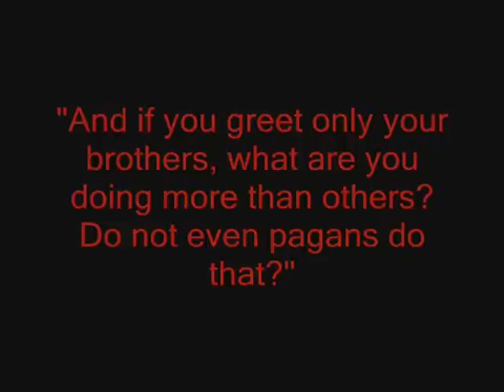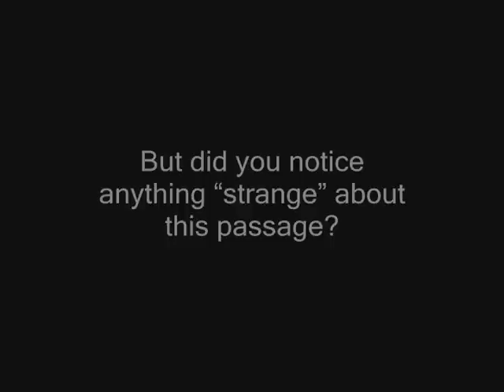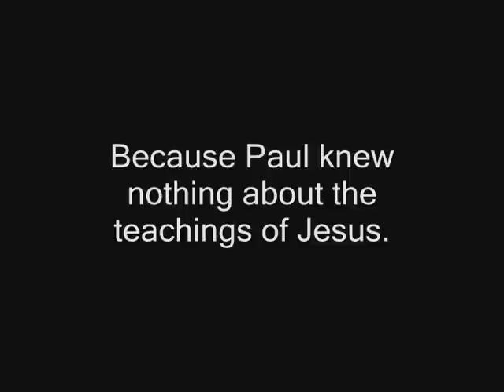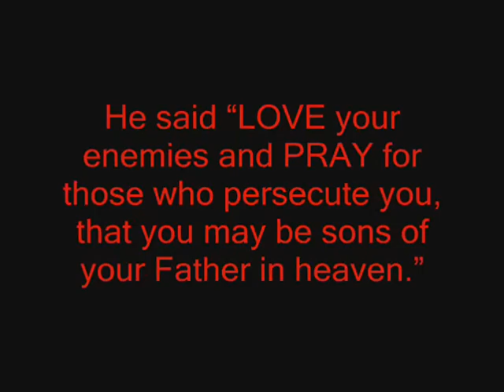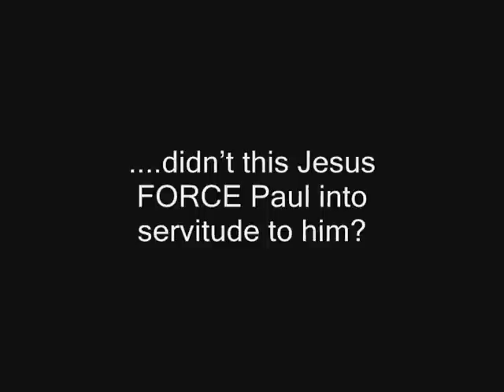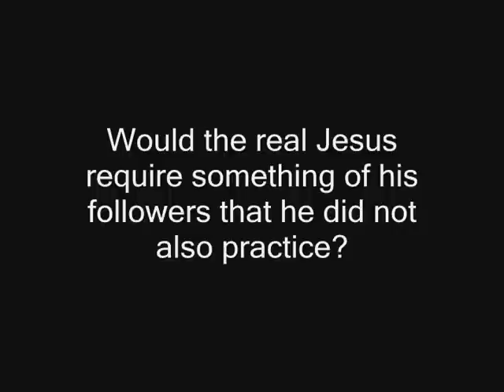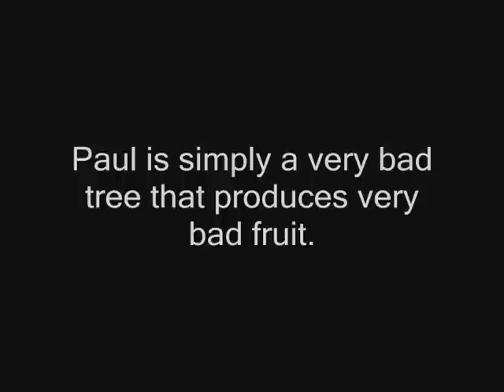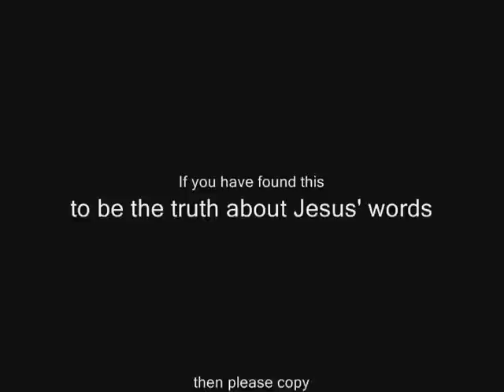The teachings of Jesus- Be Perfect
The truth in the teachings of Jesus vs the strange teachings of Paul.